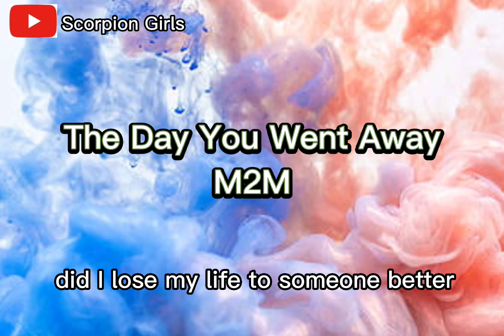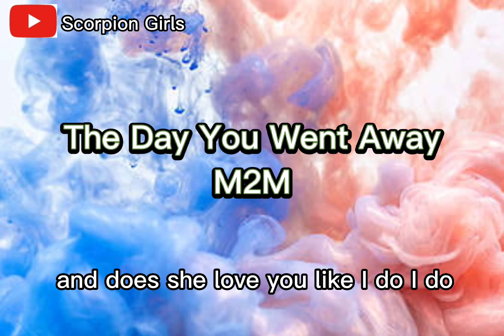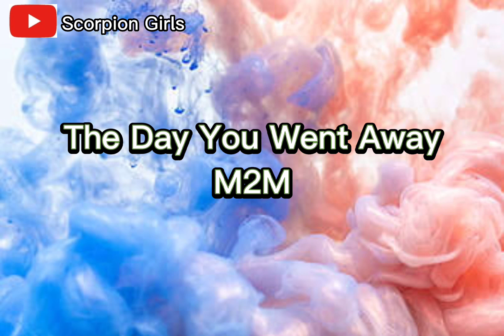M2M - The Day You Went Away